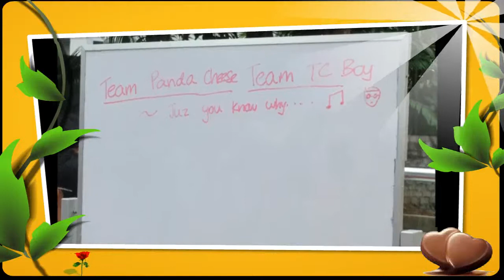YM2010 ALBUM WKRZ 2010